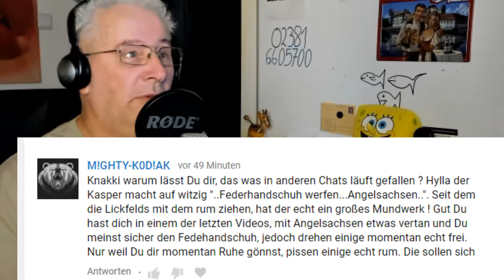Knakki liest Kommentare Kasper & Co werde Star ,ach Dich rar